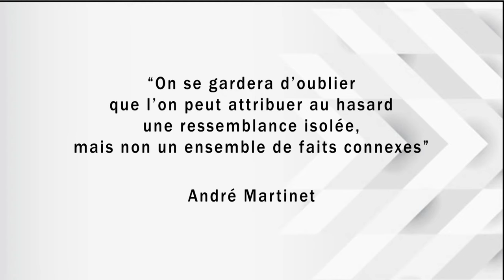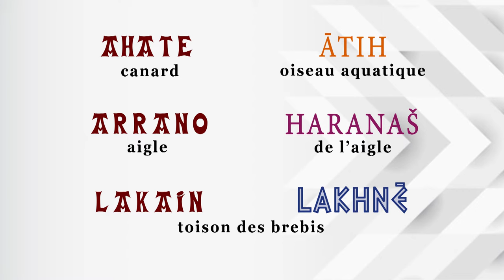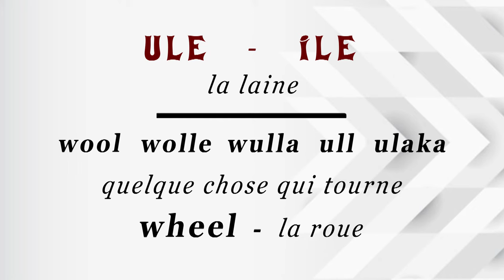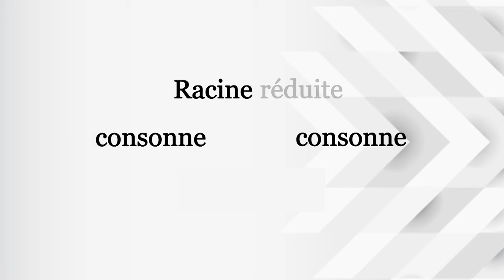Langue basque : un nouveau regard.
L’origine de la langue basque
Un nouvel éclairage

Depuis plus d'une centaine d'années, la langue basque est considérée comme une langue orpheline, sans lien avec les langues indo-européennes environnantes.
Ce postulat est fortement ancré, mais il ne repose pas sur des arguments solides.
Au début des années 2000, Arnaud Etchamendy, écrivain en langue basque, a entrepris une étude linguistique sérieuse de ce sujet, qui voit son aboutissement en 2007 dans l'obtention d'une thèse de doctorat.
Il y constate que le basque présente de nombreuses similitudes avec de nombreuses autres langues indo-européennes (et pas seulement sur le plan lexical) ; il peut même apporter un nouvel éclairage sur l’étymologie de nombreux mots.
L'ensemble de sa thèse est consultable sur le site euroskara.com.
Avec l'aide de Roger Courtois et de Dominique et Fina Davant, il travaille à la communication de ses travaux, par exemple sous la forme d'un premier livre "L'origine de la langue basque".
Nous vous proposons donc de découvrir maintenant l'essentiel de ce nouvel éclairage sur les liens entre le basque et les autres langues indo-européennes.